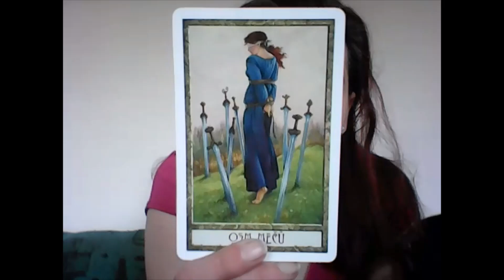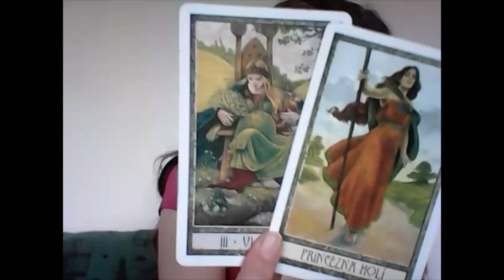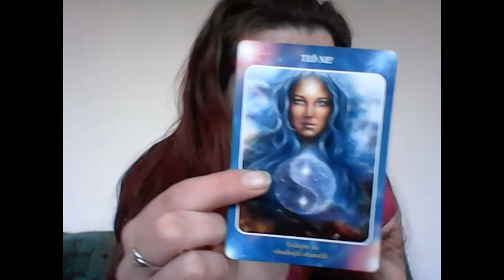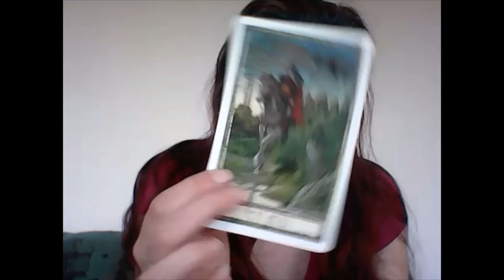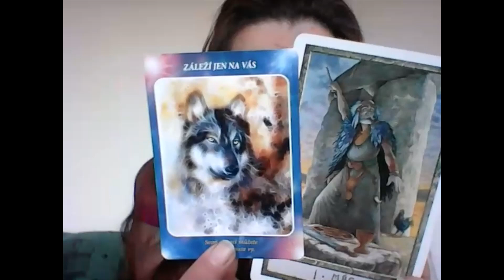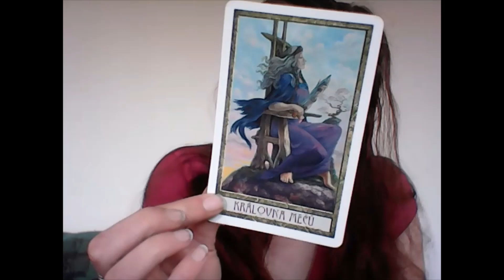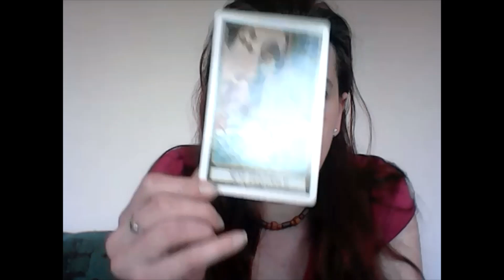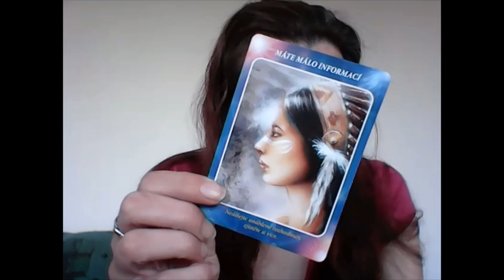květen - vhledy pro živ.čísla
úvod: 0:00
1/10 - 1:40
2 - 4:58
3 - 8:18
4 - 12:26
5 - 14:32
6 - 18:46
7 - 21:22
8 - 23:16
9 - 25:32
11 - 27:45
22 - 30:05
33 - 32:22

Pokud se vám mám tvorba líbí, budu ráda pokud jakoukoliv částkou podpoříte tento kanál na účet 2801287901/ 2010 iban: CZ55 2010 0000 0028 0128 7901 Předem moc děkuji.